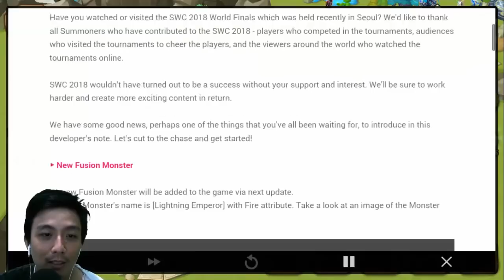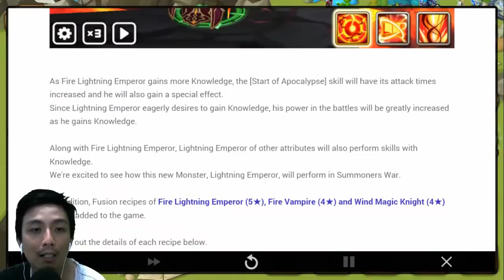[ENG SUB] I hate Jeanne Siege Defense - Summoners War Indonesia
Siege battle melawan Jeanne Siege Def Minerva dan AnDevil
Result =
1. Andevil
2. Dlicious
3. Minerva

2. icebobby $$$$$$$$$$$$$$$$$$ Many thanks to this King Summoners

Really Need You Guys to Help me make English Subtitle

Fast response about rune = add my facebook or instagram